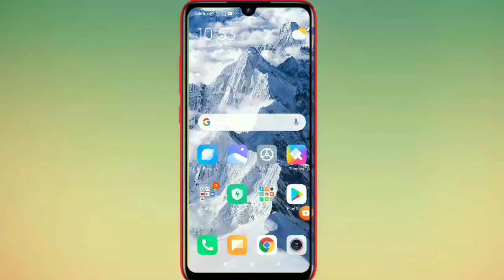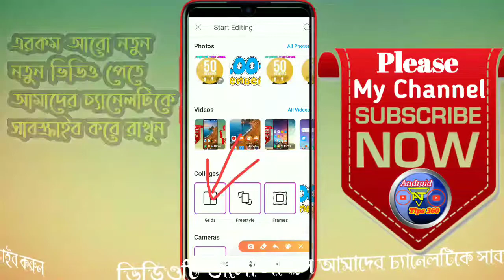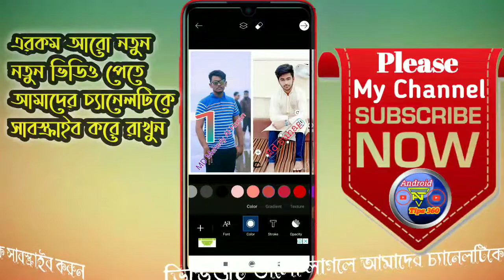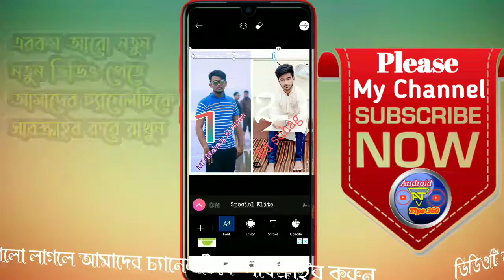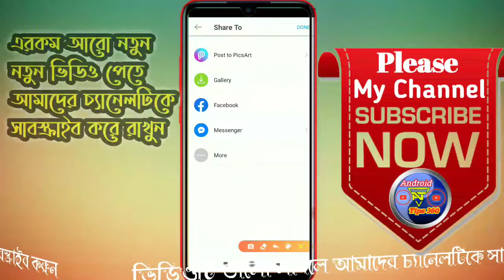কিভাবে ফেসবুক ফটো কনটেস্ট তৈরি করব? How To Facebook Photo Contest Photo Make || Technical Al-Amin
how do make Facebook Photo Contests pics edit কিভাবে ফেসবুক ছবি কনটেস্ট তৈরি করবেন খুব সুন্দর ভাবে তৈরি করতে পারবেন ফটো কনটেস্ট সম্পূর্ণ ভিডিওটি দেখবেন
অ্যাপস ডাউনলোড লিংকঃ